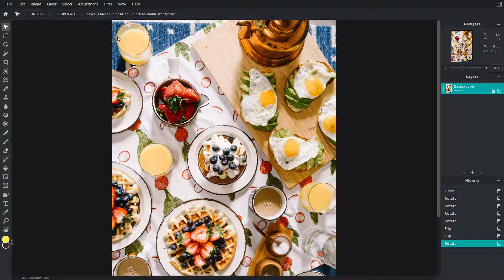Pixlr E Tutorial - Lesson 47 - Image Rotation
In this tutorial, we will be discussing about Image Rotation in Pixlr E

Learn the basics of using PIxlr E including how to use edit, manupilate and apply different effects on images.

This lesson has been made using Pixlr E on Chrome Browser but can be used with other supported browser of your choice as well.

If you like this video, here's our entire playlist of Pixlr E tutorials: